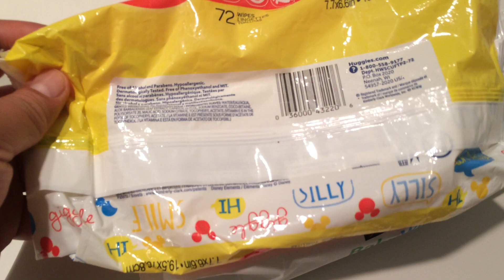Do not flush baby wipes in toilet. Costco wipes have a nice symbol/sign Do NOT flush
This is not a great video. But as a reminder.. please do not flush baby wipes in toilets.  It all seems harmless but it could cost you $100's of dollars.

My wife recently put baby wipes in the bathroom for our kids.  I suggested not to do this since if the kids have ready access (as well as strangers), they would probably grab these and easily throw them into the toilet.  If this happens to fix the toilet properly, you may need to hire a plumber.  You could do it yourself but it's not exactly an easy thing to do (not just a job for a plunger).

I like how costco baby wipes have a clear symbol that says do not flush.  I had a hard time finding this on a major brand diaper wipe such as huggies (and maybe pampers).

Regardless... moral of the story is to KEEP AWAY any baby wipes from a bathroom